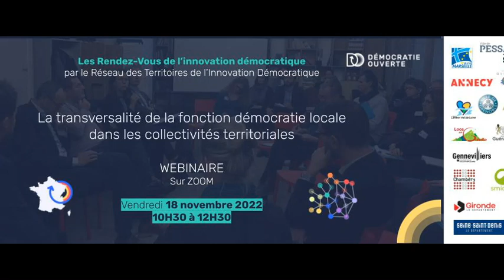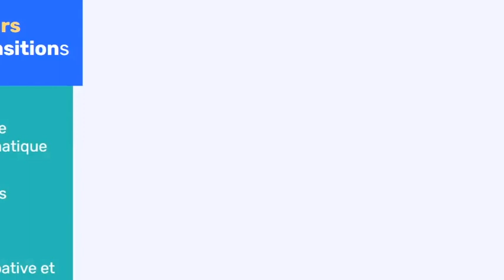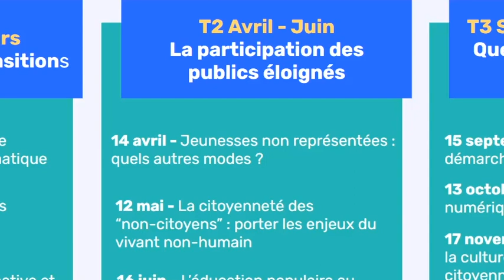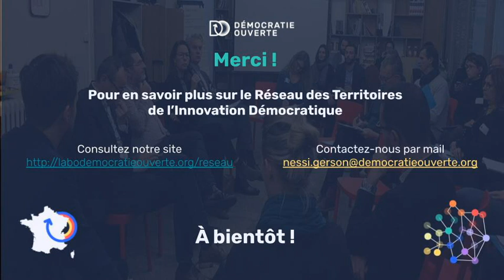WEBINAIRE : Programmation 2023 du RTID + La transversalité de la fonction démocratie locale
Le dernier webinaire du RTID en 2022, c'est celui des clôtures... Mais aussi des ouvertures !

Pour clôturer l'année 2022 et ouvrir sur l'année à venir, le Réseau des Territoires de l'Innovation Démocratique vous dévoile sa programmation mensuelle pour 2023 !

Découvrez les rendez-vous de l'innovation démocratique déclinés en 3 grandes thématiques trimestrielles.

Ce webinaire était également l'occasion de clôturer la série thématique engagée en septembre sur la fonction démocratie locale avec un focus sur la transversalité. Pour que cet horizon nécessaire à la démocratie participative ne reste pas une veine injonction, découvrez les témoignages de trois collectivités engagées pour plus de transversalité :

Celui de Foulques Renard, responsable de la mission démocratie locale à Plaine Commune.
Celui de Fatima Chehrouri, chargée de mission innovation citoyenne à la Ville de Pessac.
Celui d'Eric Mulot, responsable du service Participation au Grand Paris Sud.
À bientôt pour le prochain RDV de l'innovation démocratique !